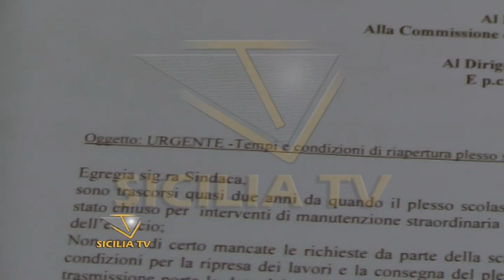Scuola Manzoni. Broccia: "Dal Comune nessuna risposta concreta"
- Favara. Riapertura plesso Manzoni, Broccia: "Dal Comune nessuna risposta concreta"